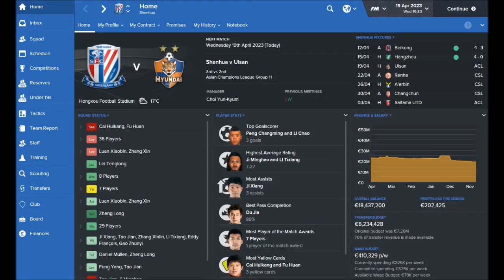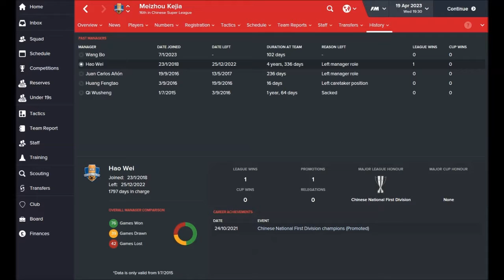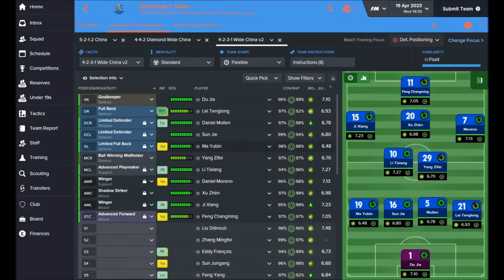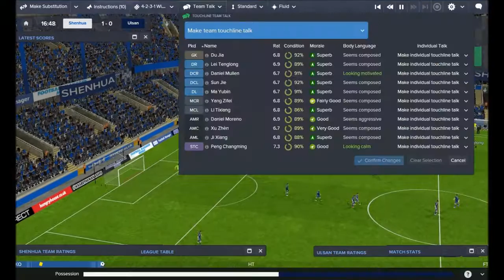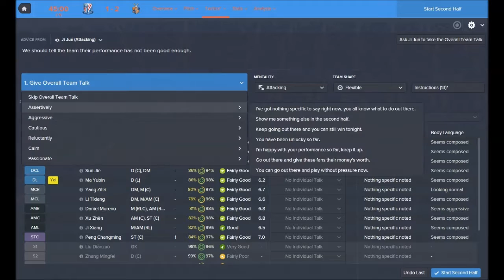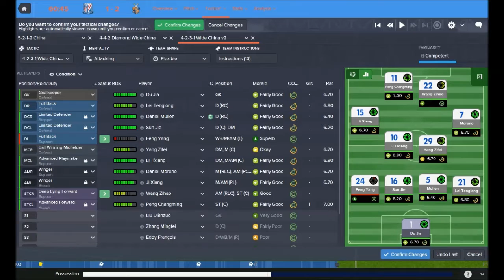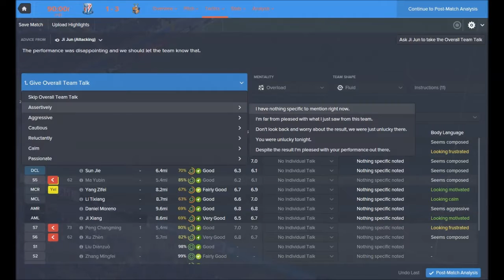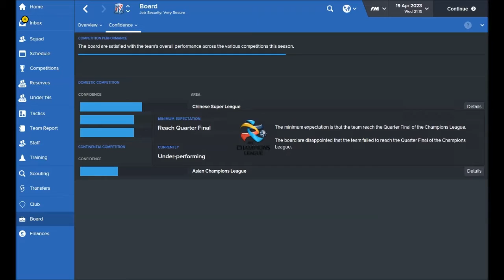Football Manager 2016: The Pentagon Challenge Part 55 - Saying Our Goodbyes?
It's prosper or crumble time - a horrible run of continental games for Shenhua leaves us out of the Top Two positions needed to qualify. The solution? Beat Ulsan Hyundai at home. We outwitted them in their patch but they'll be keen to avoid losing out to us at this point of the group stages.